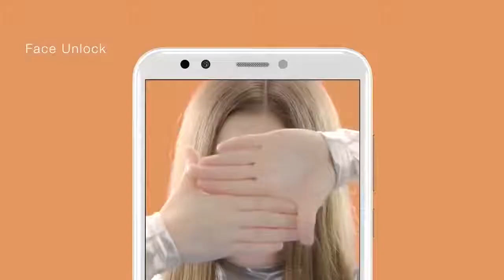Honor 7C Official video